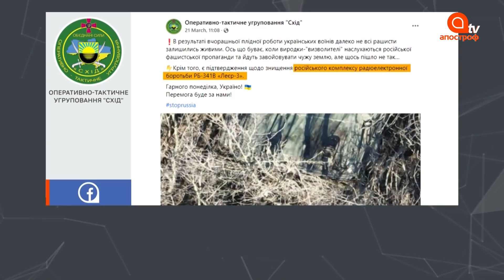ТОП-10 знищенної та захопленої російської техніки на території України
24 лютого 2022 Росія напала на Україну. Новини війни від АпострофTV

❗Війна Росії з Україною / 24 лютого Росія напала на Україну
❗Война России с Украиной / 24 февраля Россия напала на Украину
❗RUSSIAN INVASION OF UKRAINE 2022